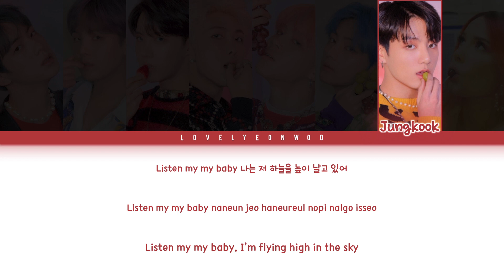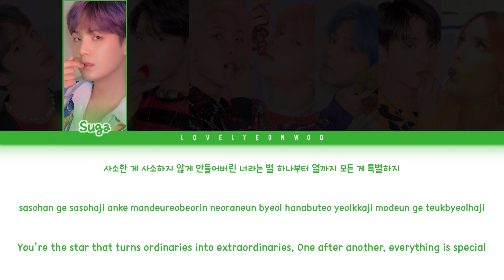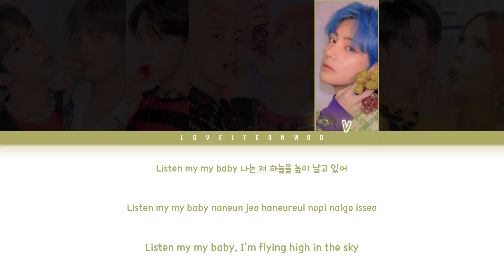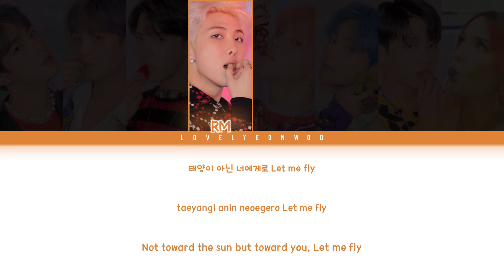BTS (방탄소년단) – Boy With Luv (작은 것들을 위한 시) (ft. Halsey) Lyrics (Color Coded Han/Rom/Eng)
Song: Boy With Luv (작은 것들을 위한 시) (ft. Halsey)
Album: ‘MAP OF THE SOUL: PERSONA’ EP

Don’t reupload.